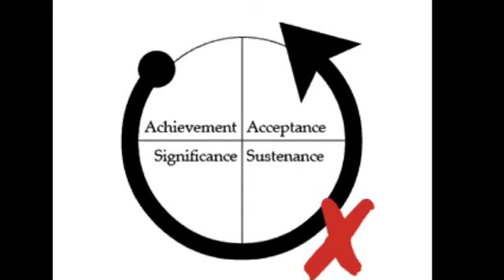Pastor Joshua Power of Pause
Power of Pause
Pastor Joshua Mays